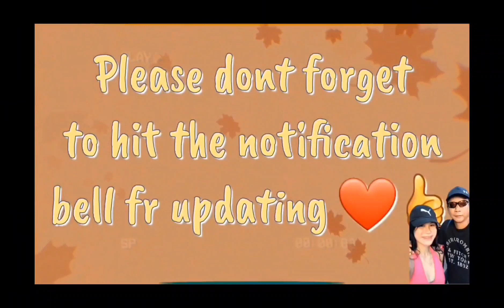Gyaw like a baby